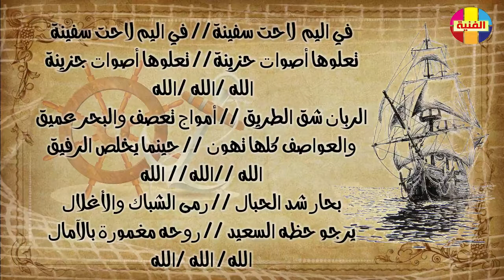"من أجمل ردد -" في اليم لاحت سفينة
هذه هي الكلمات
في اليم  لاحت سفينة// في اليم لاحت سفينة
تعلوها أصوات حزينة// تعلوها أصوات جزينة
الله /الله /الله
الربان شق الطريق // أمواج تعصف والبحر عميق
والعواصف كلها تهون // حينما يخلص الرفيق
الله //الله// الله
بحار شد الحبال // رمى الشباك والأغلال
يرجو حظه السعيد // روحه مغمورة بالآمال
الله/ الله /الله